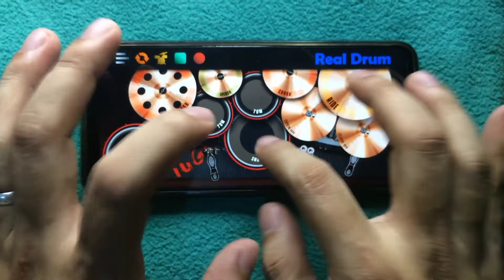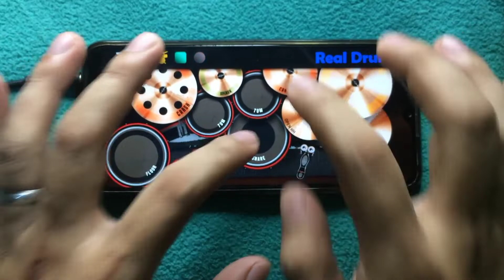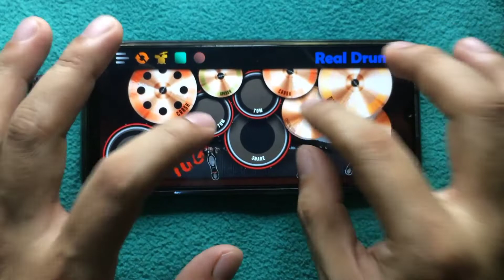"I think god can explain" by Splender | Real drum cover